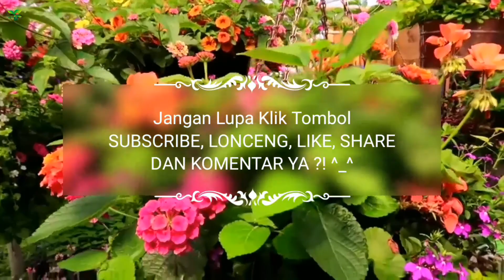BROMELIA PART 35 | VRIESEA #16 (Bromeliad) VARIETIES | Plant id | Tanaman Hias | Nanas-nanasan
Jenis-jenis BROMELIA (Bromeliad 'Vriesea')
Cek Playlist untuk lebih mudah mencari Nama-nama Tanaman lainya :